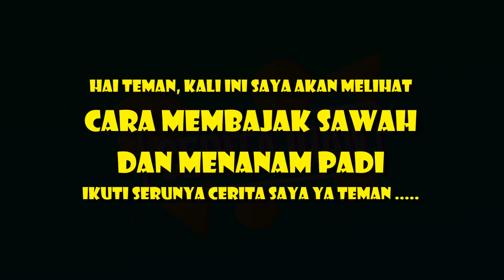Rice farming | Cara Menanam Padi di Sawah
Hallo teman, ini saya ioan...Tonton kisah saya ya setiap hari...

Kali ini saya akan bercerita tentang
cara menanam padi

Ikuti cerita seruu saya ya temann ...

Trima Kasih Temannn...